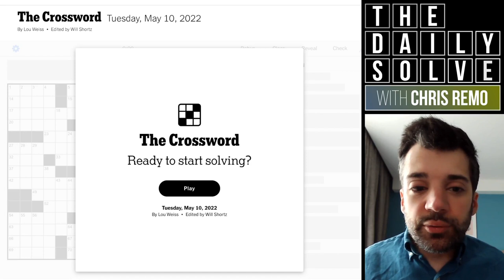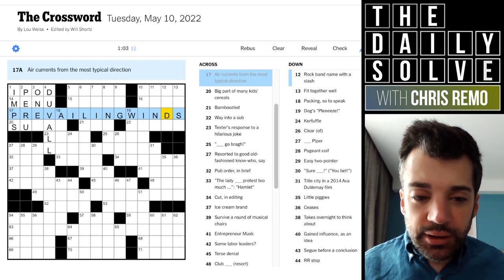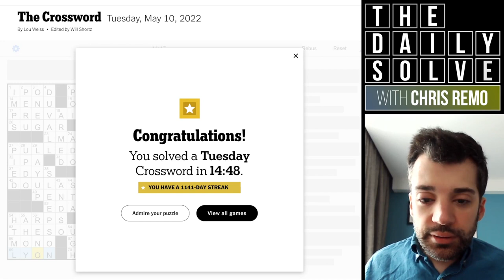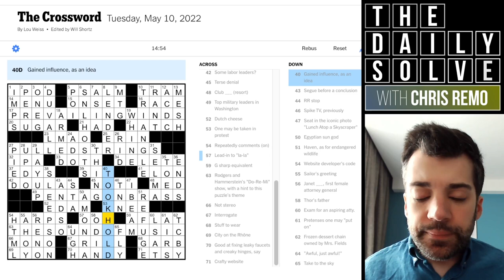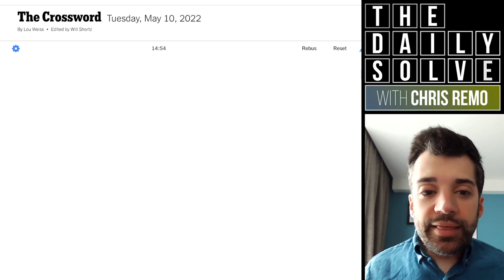Tuesday: Sun God Again!? - 10 May 2022 New York Times Crossword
A particularly pesky divine presence has returned in today's otherwise approachable and lightly-themed crossword... What could I mean by that? Join me for the solve and find out!

This is the New York Times crossword puzzle for Tuesday, 10 May 2022:

00:00 Introduction
01:19 Today’s solve
16:25 Puzzle recap
18:03 Yesterday’s clues
18:40 Epilogue